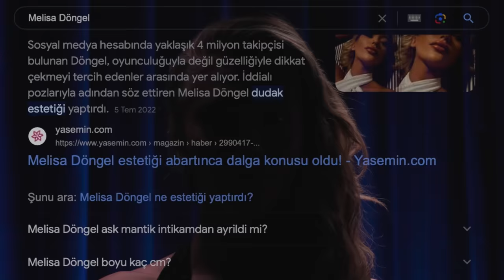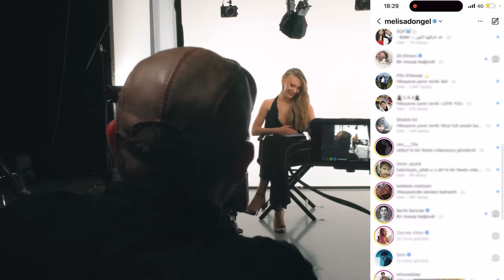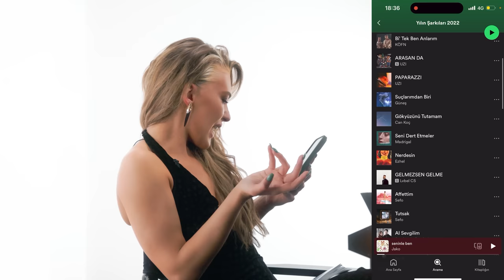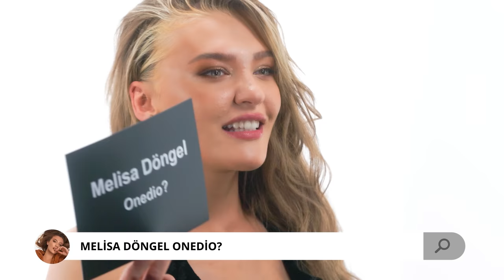Melisa Döngel Hakkında En Çok Aranan Soruları Yanıtlıyor I Talu Talks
Talu Talks'ta sohbetimizin konusu Google'da Melisa Döngel hakkında en çok aranan sorular... Bakalım Melisa hangilerine cevap verdi, hangilerinde zorlandı?

Yönetmen: Cem Talu
Menajerlik: BeManagement
Prodüksiyon: CreatorStation
Yönetici Yapımcı: Cem Özkaynak
Styling: Hamiyet Aktaş
Saç ve Makyaj: Mesut Özuzun
Videographer Ekibi: Fikri Tabar, Eylem Tay, Oğuzhan Hoşca
Prodüksiyon: Ömer Şanlı
Prodüksiyon Asistanı: Murat Erdem
Montaj: Oğuzhan Hoşça
Kıyafet: Declara
Teşekkürler: Mustafa Ayata, Eser Küçükerol, Zoom İthalat, Zhiyun-Tech
Konukların boyu ve göz rengi için iPhone "Ölçüm" ve "Fotoğraf" uygulamaları kullanılmıştır
Çekimde Zhiyun Molus ışıklar kullanılmıştır